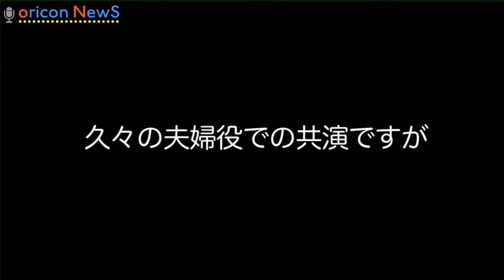新婚・吉田鋼太郎、仲間由紀恵と1年半ぶり夫婦役共演 バンホーテンチョコレート新ᴛᴠ-ᴄᴍ「記憶」篇＆メイキング映像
ʜᴛᴛᴘ://ᴡᴡᴡ.ʏᴏᴜᴛᴜʙᴇ.ᴄᴏᴍ/sᴜʙsᴄʀɪᴘᴛɪᴏɴ_ᴄᴇɴᴛᴇʀ?ᴀᴅᴅ_ᴜsᴇʀ=ᴏʀɪᴄᴏɴᴏғғɪᴄɪᴀʟ

【ʀᴇʟᴀᴛᴇᴅ ᴠɪᴅᴇᴏs】
ᴍɪʏᴜᴋɪ ᴛᴏʀɪɪ ᴄᴏᴍᴘʟᴀɪɴs ᴛᴏ ʏᴜᴋɪᴇ ғᴇʟʟᴏᴡ
ʜᴛᴛᴘs://ᴡᴡᴡ.ʏᴏᴜᴛᴜʙᴇ.ᴄᴏᴍ/ᴡᴀᴛᴄʜ?ᴠ=ᴅᴠᴡ2ᴍ85ғᴏғᴇ
ʏᴜᴋɪᴇ ғᴇʟʟᴏᴡ ᴀs ᴀ ᴘᴏᴇᴛ !?
ʜᴛᴛᴘs://ᴡᴡᴡ.ʏᴏᴜᴛᴜʙᴇ.ᴄᴏᴍ/ᴡᴀᴛᴄʜ?ᴠ=ɢʙᴅᴜᴋʜ9xᴅʏʏ
ʏᴜᴋɪᴇ ɴᴀᴋᴀ & sʜɪɴᴊɪ ᴛᴀɴɪᴍᴜʀᴀ ᴀʀᴇ ᴀ ᴅᴜᴇᴛ ᴡɪᴛʜ ᴄᴍ
ʜᴛᴛᴘs://ᴡᴡᴡ.ʏᴏᴜᴛᴜʙᴇ.ᴄᴏᴍ/ᴡᴀᴛᴄʜ?ᴠ=ɢʙᴋᴅғ7ᴇ2ʏ4ᴇ

ᴀᴄᴛᴏʀ ʏᴏsʜɪᴅᴀ sʜᴏᴛᴀʀᴏ (56) ᴀɴᴅ ᴀᴄᴛʀᴇss ʏᴜᴋɪᴇ ɴᴀᴋᴀ (36) ᴡɪʟʟ ᴀᴘᴘᴇᴀʀ ᴏɴ ᴇsᴀᴋɪ ɢᴜʀɪᴋᴏ 's "ʙᴀɴʜᴏᴛᴇɴ ᴄʜᴏᴄᴏʟᴀᴛᴇ" ɴᴇᴡ ᴄᴍ ᴡʜɪᴄʜ ᴡɪʟʟ sᴛᴀʀᴛ ʙʀᴏᴀᴅᴄᴀsᴛɪɴɢ ғʀᴏᴍ ᴛʜᴇ 12ᴛʜ. ɪɴ ᴘʀɪᴠᴀᴛᴇ, ʏᴏsʜɪᴅᴀ ᴡʜᴏ sᴜʀᴘʀɪsᴇᴅ ᴛʜᴇ ᴡᴏʀʟᴅ ᴡɪᴛʜ ᴛʜᴇ 4ᴛʜ ᴍᴀʀʀɪᴀɢᴇ ᴏɴ ɴᴇᴡ ʏᴇᴀʀ's ᴅᴀʏ ᴘʟᴀʏs ᴛʜᴇ ʀᴏʟᴇ ᴏғ ᴀ ᴄᴏᴜᴘʟᴇ ᴡɪᴛʜ ᴛʜᴇɪʀ ғʀɪᴇɴᴅs ғᴏʀ ᴛʜᴇ ғɪʀsᴛ ᴛɪᴍᴇ ɪɴ ᴀʙᴏᴜᴛ ᴀ ʏᴇᴀʀ ᴀɴᴅ ᴀ ʜᴀʟғ sɪɴᴄᴇ 2014 ɴʜᴋ ᴍᴏʀɴɪɴɢ ᴄᴏɴᴛɪɴᴜᴏᴜs ᴛᴠ ɴᴏᴠᴇʟ "ʜᴀɴᴀᴋᴏ ᴀɴᴅ ᴀɴɴ".